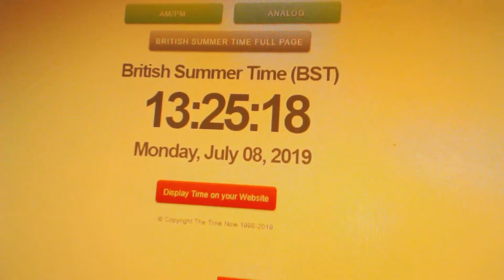[ISHC 2019#7] Vivaldaim Shiny / Shiny Deerling 7002 RE's on White